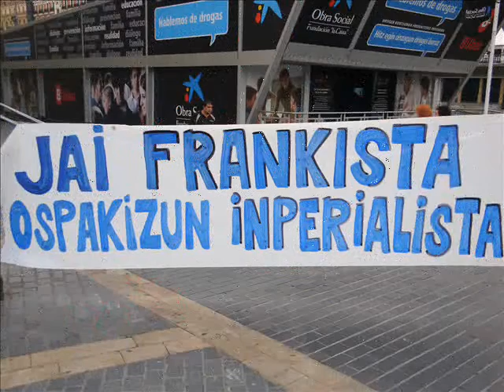Urriak 12-Octubre Antiimperialista Bilbon.wmv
Video que resume el acto realizado en Bilbao dentro de las jornadas "519 años de resistencia", con la participación de Jaime Alejandro, Salvador Amor y Gabriel Ortega.